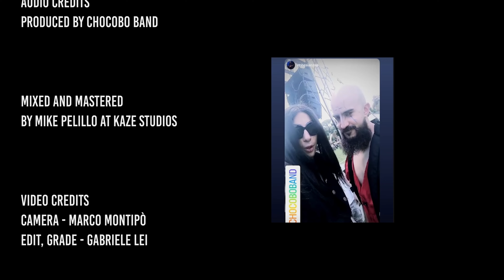CHOCOBO BAND - Hollow (Final Fantasy VII Remake) [official music video] 4K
Here we are with one last cover, just before starting a new journey with you, made with our very personal reinterpretations of Nobuo Uematsu's work.
"Hollow" is a deep and beautiful song which marks the very end of Final Fantasy VII Remake; each one of us fell in love with it so much that we decided to let it out as a single to bring it on stage.
Dear 2023, with this we salute you: this year has been full and busy but the next one will be a blast.
Thank you everyone for your love and support, we will surely meet in 2024 playing the new album!

"HOLLOW" (FFVIIR)
Original music composed by Nobuo Uematsu
Arranged, played and recorded by Chocobo Band
Mixed and mastered by Mike Pelillo

VIDEO CREDITS
camera: Marco Montipò
edit, grade: Gabriele Lei

CHOCOBO BAND members are
Beatrice Bini: 12-strings guitar, voice
Mike Pelillo: voice, guitars
Salvatore Zappalà: guitars
Gabriele Lei: bass
Francesco Roncaglia: drums
Riccardo Barbieri: keyboards/programming
Giacomo Ferrari: keyboards/programming